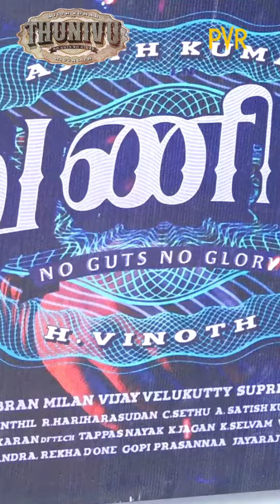THUNIVU AUDIENCE REVIEWS